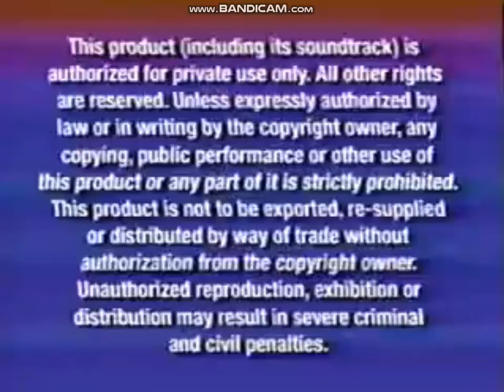Big Fun Under the Big Top Part 1